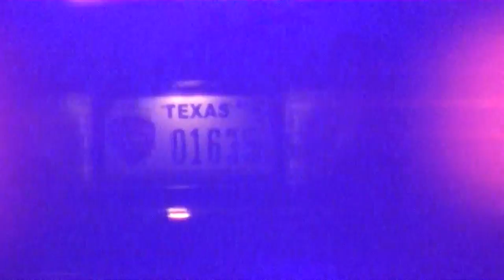Cedar Park Police & TxDPS Field Sobriety Test and Arrest - 03/02/2013 10:31PM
This video clearly shows the difference between Cedar Park Police, and TxDPS State Troopers or Austin Police.  Notice how polite and patient the officer is with the person taking the FST.  Another officer checks on me, (4:15) and is just as professional.  A DPS trooper then pulls up and intentionally blocks my view (14:26), but the CPPD officers comes back and suggests that I pull up a few feet, for a clear view (19:10).
More commentary at (21:44).  Zoom in at DPS trooper's license plate at (21:10).

A little while after I filmed this, Antonio Buehler was stopped, searched, and generally harassed by the Austin Police, for doing the exact same thing in Austin that I was doing in Cedar Park.